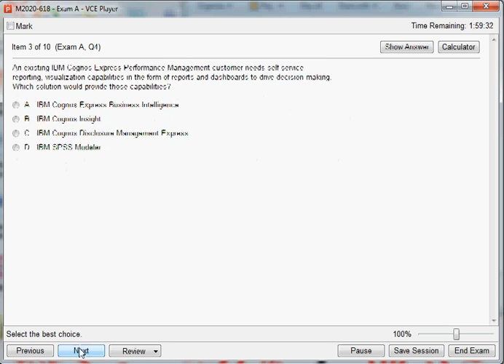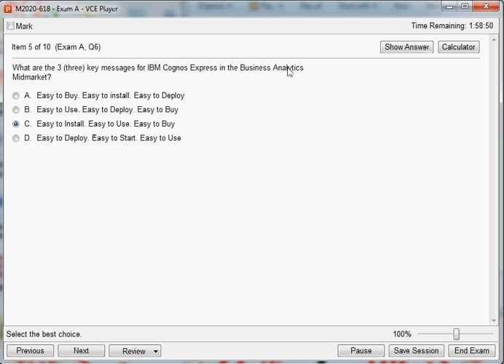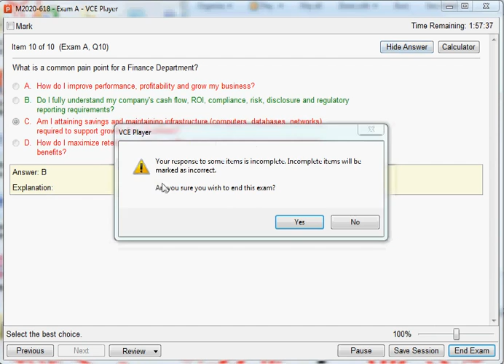M2020-618 IBM Business Analytics Midmarket Foundational Sales Mastery Test v2